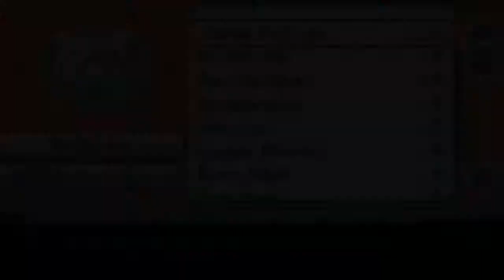matt plays:pokemon Oimcron ep 23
A tower fully grunted